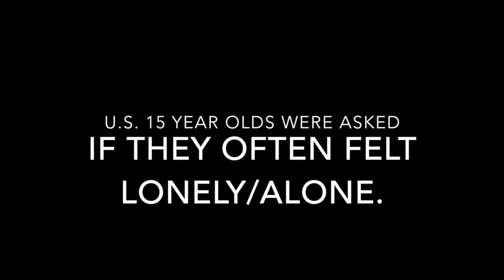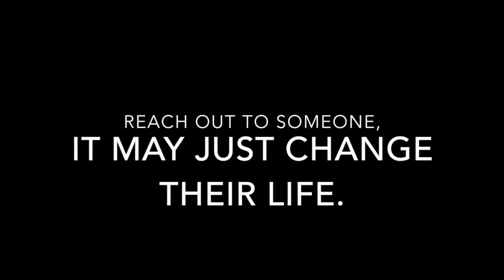PERCENTAGE: A teen depression awareness documentary